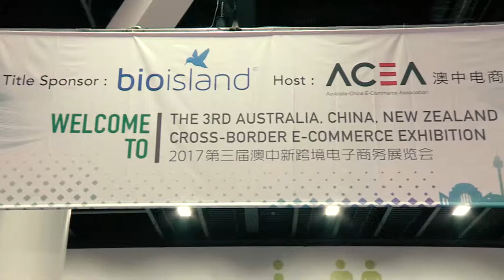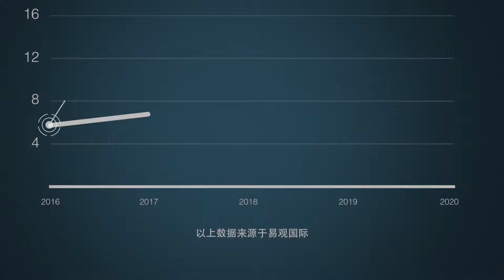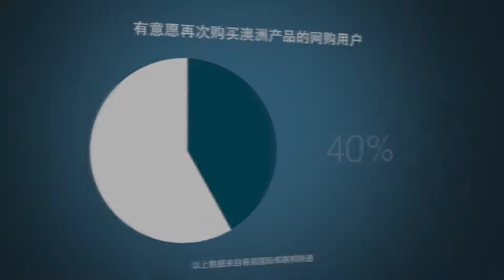2018 ACEA澳中电商协会-澳新跨境购物节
2018 ACEA澳中电商协会-澳新跨境购物节

GDP Media- Live Your Event!
GDP Media is the first business event live video director and Live Streaming Online service channel in Sydney.
We provide all the live content such as the speaker’s speech, the audiences’ interaction, the power point slides or video given by the organization.
We can maximum the event effects though the live output by the screen, online live platform, and website link for the off-site interaction.